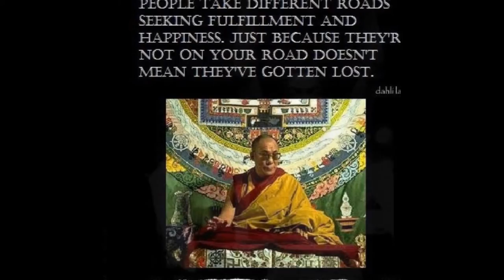silence awakening 15 " when Ibiza meet the Moscow Underground & zest of Miami & Egypt tablas.."